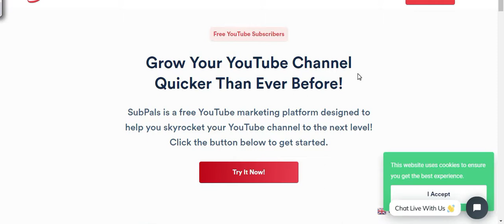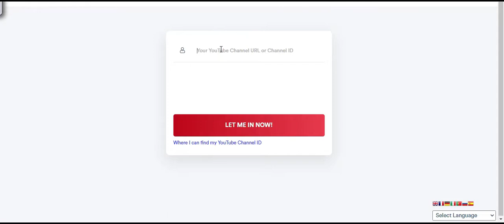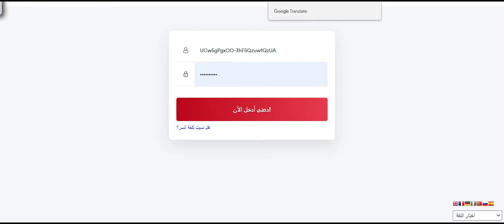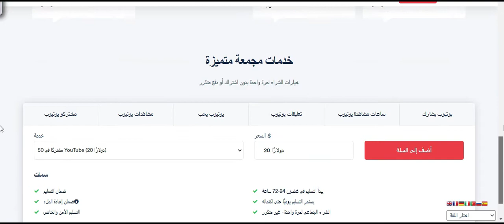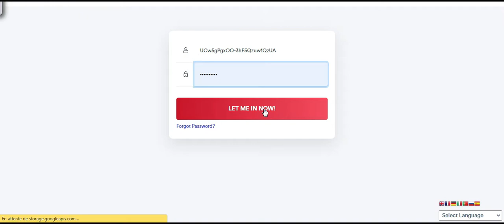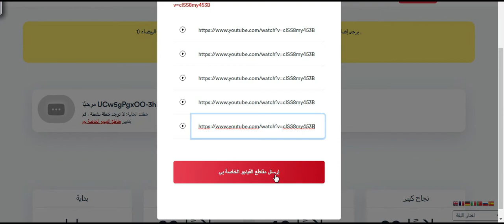زيادة مشتركين يوتيوب مجانا 60 مشترك حقيقي كل يوم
زيادة مشتركين يوتيوب من اكثر اهتمامات كل شخص لديه قناة يوتيوب ويريد يزيد مشتركين قناة اليوتيوب الخاصة به. بالرغم ان امر تطوير قناة يوتيوب وزيادة مشتركين القناة وزيادة مشاهدات اليوتيوب اصعب من السابق قررة اشرح لكم طريقة سوف تساعدك في تنمية قناتك بشكل سريع وزيادة المشاهدات.
نحن نبذل جهد كبير لنقدم لك كل ما هو مفيد فرجاءا لا تبخل علينا بلايك للفيديو 🙏
رابط الموقع :
افضل موقع مجانى لزيادة مشتركين يوتيوب
موقع رهيب لزيادة مشتركين يوتيوب 150 مشترك حقيقي كل نصف ساعة
موقع رهيب لزيادة مشتركين يوتيوب 170 مشترك حقيقي كل ساعة
زيادة متابعين يوتيوب حقيقيين بطريقة قانونية 800 مشترك كل ساعة 2022

رابط جروب مشاريع العمل :
رابط صفحتي على الفيس بوك
المعاملات التجاريه والإعلان راسلنا على